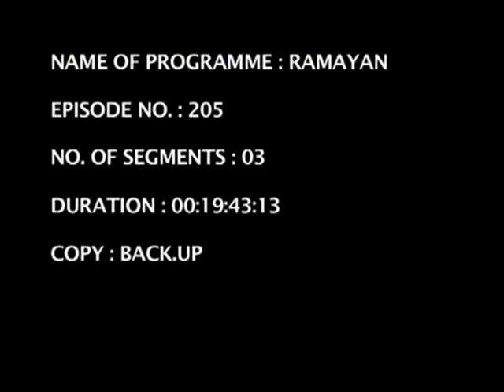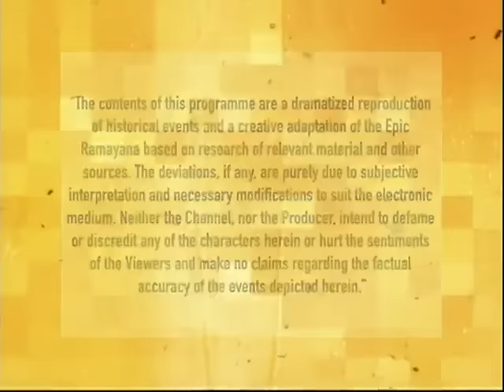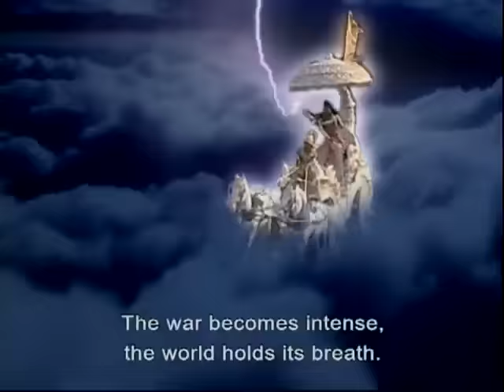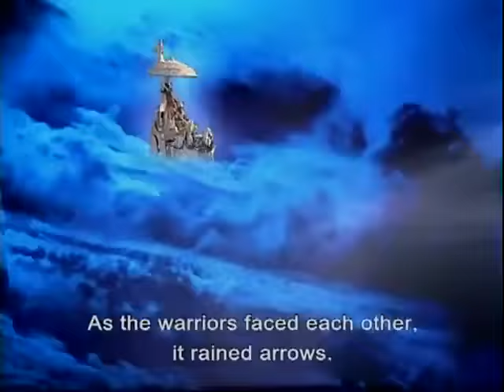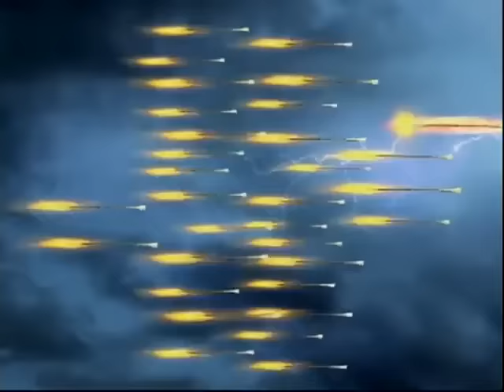RAMAYAN EP # 205 BY RAMANAND SAGAR NDTV IMAGINE Full Episode